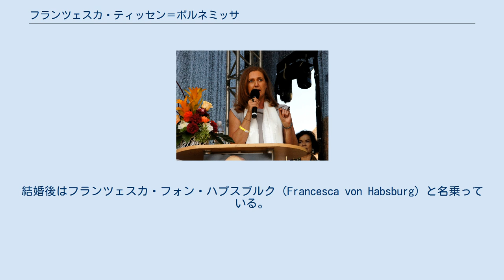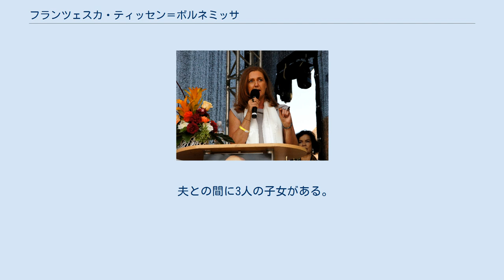フランツェスカ・ティッセン＝ボルネミッサ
フランツェスカ・アンヌ・ドロレス・ティッセン＝ボルネミッサ・デ・カーソン・エト・インペールファルヴァ（Francesca Anne Dolores Freiin Thyssen-Bornemisza de Kászon et Impérfalva, 1958年6月7日 ローザンヌ - ）は、旧オーストリア皇帝家ハプスブルク＝ロートリンゲン家家長カール・ハプスブルク＝ロートリンゲンの妻。
結婚後はフランツェスカ・フォン・ハプスブルク（Francesca von Habsburg）と名乗っている。
 美術品収集家のハンス・ハインリヒ・ティッセン＝ボルネミッサ男爵とその3番目の妻のフィオナ・キャンベル＝ウォルター（1932年 - ）の間の第1子、長女（父にとっては第2子）として生まれた。
母はイギリス人のファッションモデルで、英国下院議員・ジャワ島副領事を務めた准男爵エドワード・キャンベルの孫娘であった。
母がアレクサンドロス・オナシスとの再婚を望んだため、両親は1965年に離婚した。
 スイスのル・ロゼ学院を卒業後、1973年にロンドン芸術大学セント・マーチンズ・カレッジに入学したが、2年後に中退した。
大学中退後は女優・モデルとして働いた。
1985年にスイス・ルガーノに戻って父の美術コレクションの管理者・学芸員となった。
 1993年1月31日にマリアツェルにおいて、オーストリア元皇太子オットー・フォン・ハプスブルクの長男カールと結婚し、間に1男2女の3人の子女をもうけた。
夫妻は2003年に円満な形で別居している。
フランツェスカは現代美術の収集家・後援者として活動し、2002年にはウィーンにティッセン＝ボルネミッサ現代美術財団を設立し、同財団の理事長を務めている。
ボスニア・ヘルツェゴビナ紛争中にはクロアチアの文化遺産や美術品の保護活動を行い、戦争中に損傷した教会堂や絵画の修復を熱心に支援した。
 2006年のテレビ映画『Kronprinz Rudolfs letzte Liebe』にベルギー王妃マリー・アンリエット役で出演している。
 夫との間に3人の子女がある。